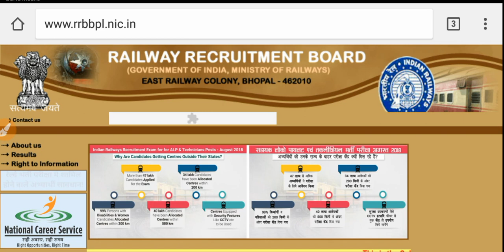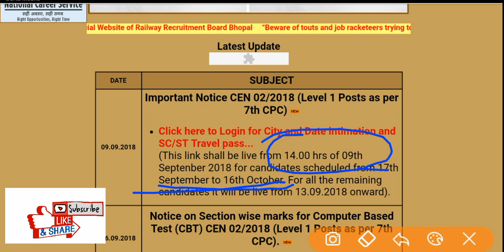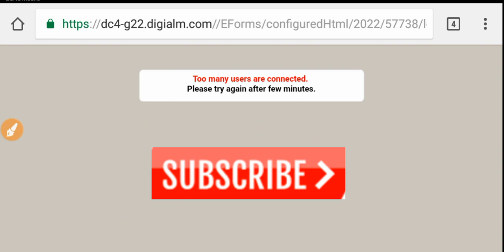Rrb group d exam city check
railway group d safe score,railway group d cut off,railway group d,Railway group d cutoff 2018,railway group d exam date,railway group d cutoff marks
Railway group d zone wise cutoff 2018,
Rrb group d cutoff marks,rrb group d cutoff marks 2018
Rrb group d previous year cutoff,railway group d admit card download
Railway group d cutoff marks 2018
Rrb group d safe score and cutoff
Railway group d zone wise cutoff and safe score 2018
Railway group d zone wise cutoff 2018,rrb group d zone wise cutoff marks 2018
Bihar neet cutoff 2018,neet cutoff marks,bihar neet counseling 2018,neet counseling 2018,neet preparation onlinec2019